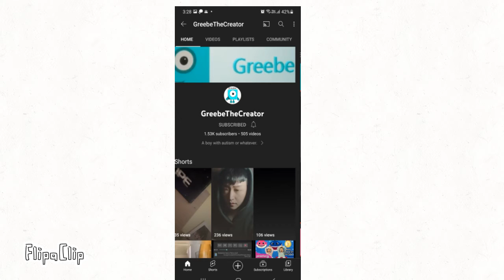GREEBE WILL ALMOST BEAT ME